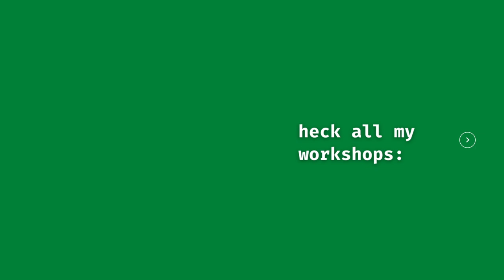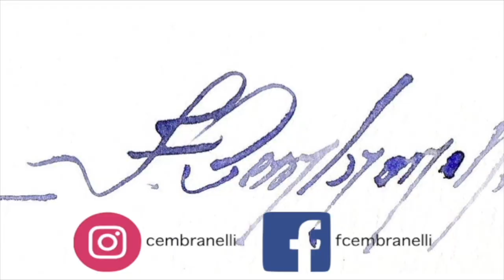Flower and Bee, Watercolor Demonstration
Materials
Paper:

Baohong (Cold Pressed), 300 g/m3 or 140lbs

ES_Flight of the Pixies - Jon Bjork
ES_An Ocean Full of Characters - Trevor Kowalski
ES_The Lonely Sailor - Adriel Fair
ES_Starlight Wonder - Megan Wofford
ES_A World of Dreams - Christoffer Moe Ditlevsen
ES_If You Only Knew - Gerard Franklin